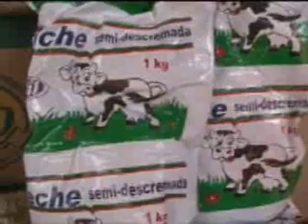Gobernador Costas inaugura Guardería Autonómica en Montero